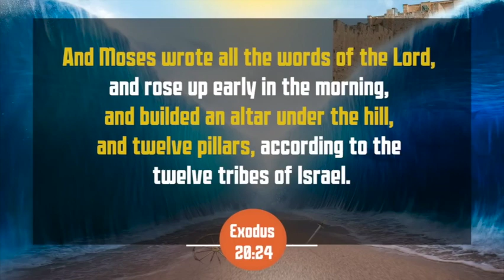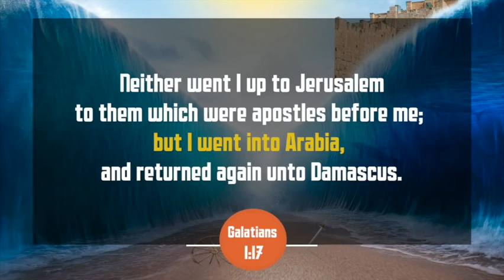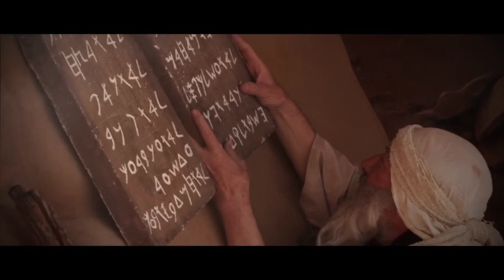Dr. Miles Jones on the True Location of Mt. Sanai & Discovering the Original Hebrew Language??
Dr. Miles R. Jones sits down with Jeremy Slayden at NRB 2024 for an amazing discussion of discovery about recent archaeological findings leading to a potential discovery of the original proto-Hebrew Language of God, as well as strong evidence that Mt. Sanai is in Saudi Arabia, contrary to the beliefs of church tradition.

Dr. Jones served as Language Training Specialist for the U.S. Defense Language Institute; Professor of English at the Air Defense Academy in Sanaa, Yemen Language Training Manager for Ford Motor Co. of Mexico
Reading and Research Consultant for World Book Encyclopedia
Accelerated Learning Specialist for Trajectoires Associees
Chief of Pedagogy for English at the Centre de Formation Apprentis in Paris, France Former Assistant Professor of Education at Texas A&M – Commerce Author of numerous texts, tapes, films, and articles on rapid learning, language acquisition, memory training, literacy, speed-reading, mathematics and school reform.

Support Jeremy Slayden’s ongoing work to explore truth, expose deception and inspire courage, right